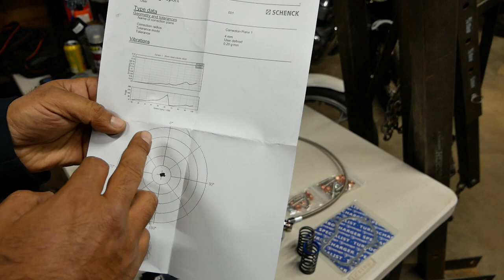Mamba Turbo Unboxing - Patreon Built VR6 Turbo